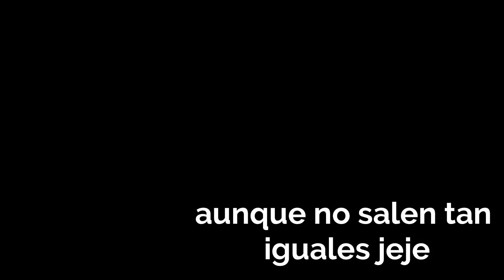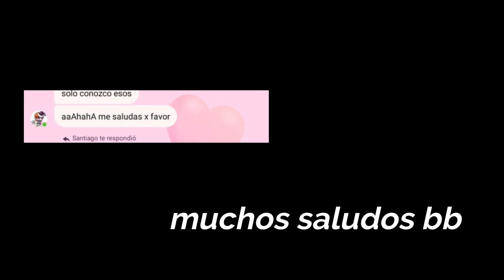maquillaje para decirle a tus papás que pasaste o perdiste el año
hola bbs los amo